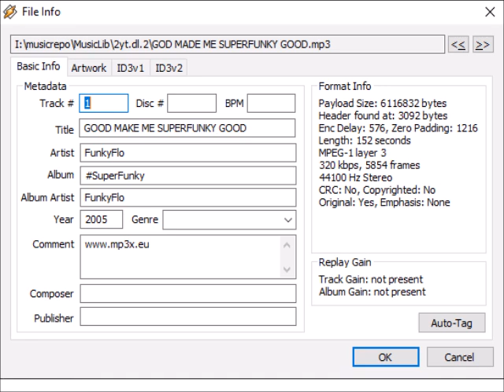god make me funky